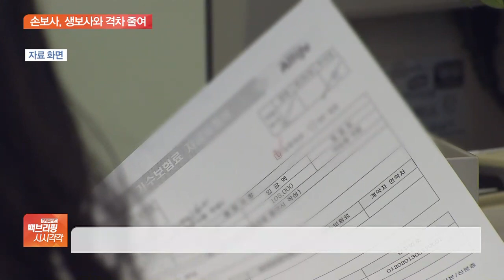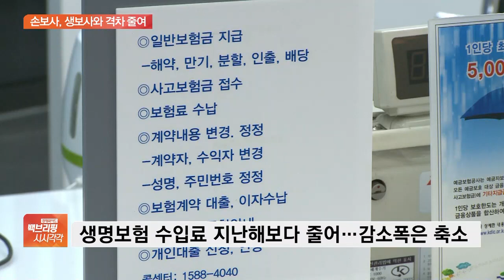코로나 때문에 앓는다더니…“보험 수입료 증가 전망”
[앵커]

코로나19로 인한 경제 위축에도 보험사들의 보험료 수입은 지난해보다 증가할 것이란 전망이 나왔습니다.

자동차 보험료 인상이 영향을 끼쳤다고 하는데요.

얼마나 늘어나는 건지 자세한 내용, 류정훈 기자 연결해 알아보겠습니다.

코로나19 때문에 보험업계의 걱정이 높았는데 올해 보험료 수입이 지난해보다 늘어난다고요?

[기자]

그렇습니다.

보험연구원에 따르면 올해 퇴직연금을 제외한 보험료 수입은 지난해보다 1.5% 늘어난 179조 1000억 원으로 전망됩니다.

이는 지난해 10월 보험연구원이 내놓은 전망치보다 6조 원가량 증가한 건데요.

보험료 수입 전망치가 지난 2월 인상된 자동차보험료에 영향을 받았다고 연구원은 분석했습니다.

손해보험사는 매년 생명보험사들과 수입보험료에서 큰 차이를 보였는데요.

자동차보험료 덕분에 손해보험 보험료 수입은 생명보험과 거의 맞먹는 88조 2000억 원이 될 것으로 예상됐습니다.